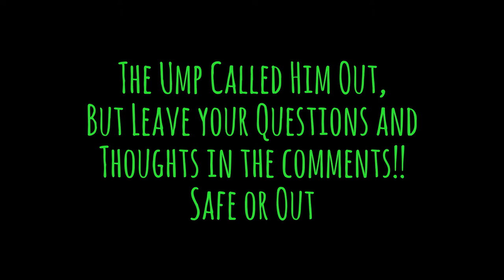Was He Safe, or Was He Out? Mens Softball With Slow Motion Replay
Mens softball league, last play of the game. Do you think the ump was right calling him out at home???